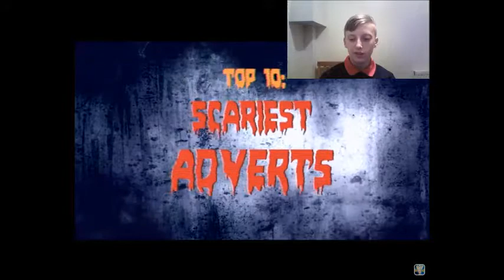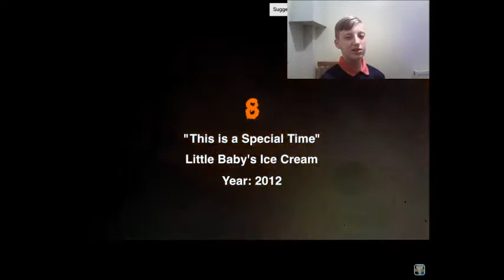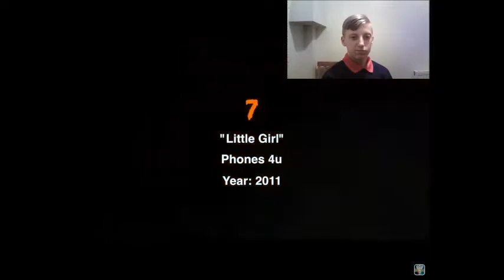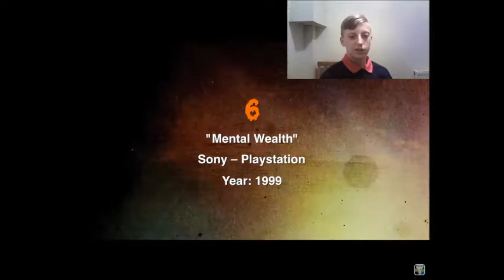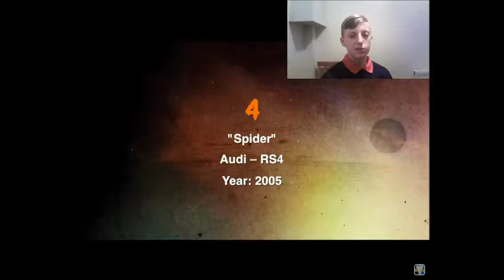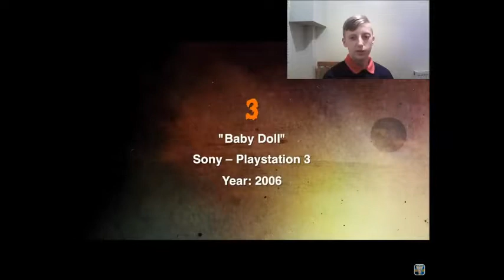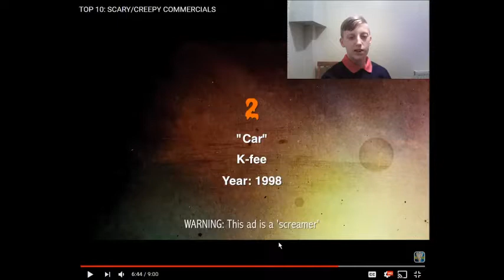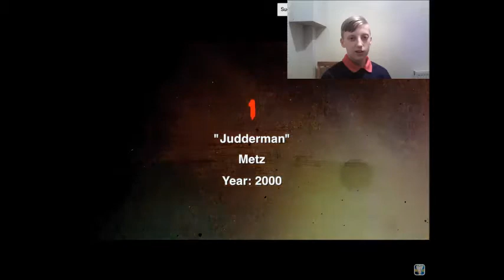SCREAMUNIVERSE HALLOWEEN SPECIAL!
Happy Halloween! Today, I react to a creepy* video. Also, the name change is the best thing anyone could ever come up with.

*the video may not be creepy to some people (including me)